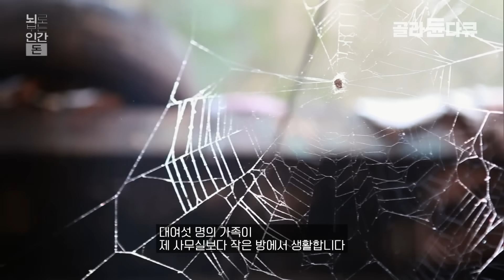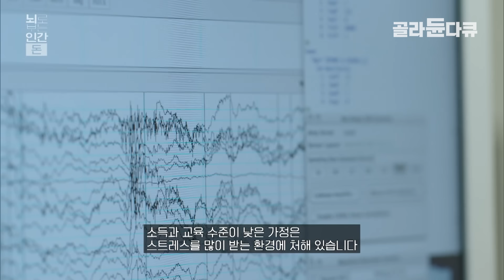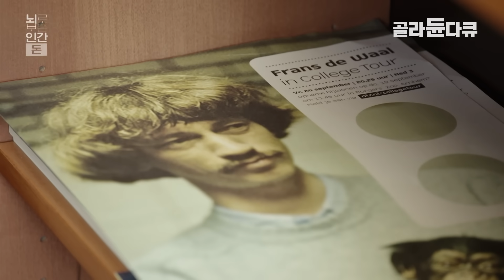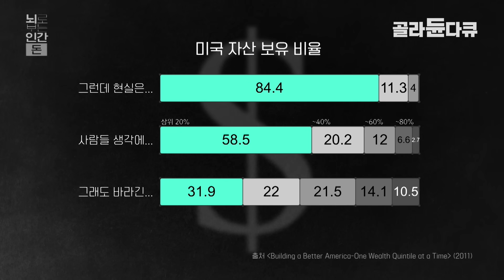수준 높은 교육 기회를 누리지 못해서가 아니었다. 생후 2개월부터 시작된 부의 불평등 무엇이 문제일까│다큐프라임│골라듄다큐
※ 이 영상은 2020년 3월 31일에 방송된 ‹다큐프라임 - 뇌로 보는 인간 1부 돈›의 일부입니다

인간이 돈을 만든 것은 20만년 인간의 역사에서 아주 최근의 일이다. 우리의 뇌는 아직 돈을 잘 다룰 만큼 진화하지 못했다. 뇌는 돈을 식욕, 성욕처럼 생존에 꼭 필요한 것이라 여기고, 민감하게 반응하고 절박하게 매달린다. 그래서 인간이 만들어낸 ‘돈’의 마력에 휘둘리며 산다.

인간의 뇌는 돈이 많고 적음에 아주 예민하게 반응한다. 인간의 뇌는 돈이 많아지면 공감 능력을 담당하는 미주 신경(Vagus Nerve)의 활동이 저하 되고, 돈이 적어지면 인지 능력이 저하된다. 인간에게는 돈이 많아도 문제, 돈이 적어도 문제이다. 우리는 이런 뇌로 자본주의를 잘 살아가고 있는 걸까?

뇌로 보는 인간 1부 돈편에서는 돈이 뇌에 어떤 영향을 미치는지, 그리고 인간은 오래된 뇌로 복잡한 자본주의를 잘 살아가고 있는지 알아본다. 인간이 겪는 문제도, 해결책도 모두 뇌 안에 있다.

✔ 프로그램명 : 다큐프라임 - 뇌로 보는 인간 1부 돈